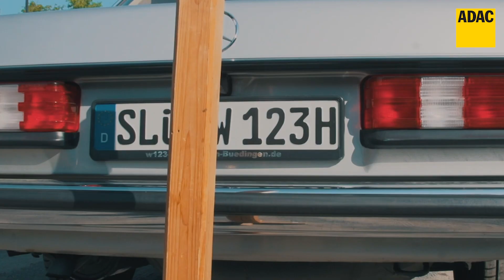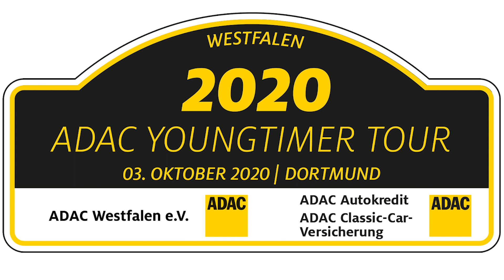ADAC Westfalen Youngtimer Tour 2019 Teaser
Die ADAC Youngtimer Tour bietet eine Zeitreise in das Jahrzehnt, das uns die Wiedervereinigung, den Song „Barbie Girl“ und den Kultfilm „Titanic“ geschenkt hat. Stressfrei! Staufrei! Sorgenfrei! Die ADAC Youngtimer Tour bringt 2020 in Dortmund die Fans von Fahrspaß und Teamarbeit zusammen. Am 3. Oktober geht es zurück in die Vergangenheit - auf den schönsten Strecken rund um die Ruhr- Metropole. Einfach dabei sein, dann klappt es auch mit dem 90er Jahre Feeling.